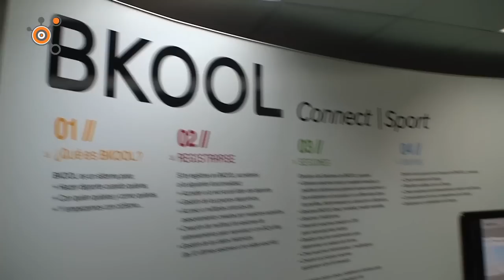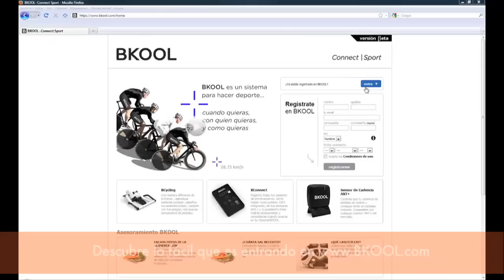Experiencia bloggers - influencers BKOOL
El pasado jueves hicimos una nueva experiencia. Esta vez fue con BKOOL, la red social para hacer deporte. En este vídeo se reflejan algunos de los momentos que vivimos. Esperamos que lo disfrutéis.